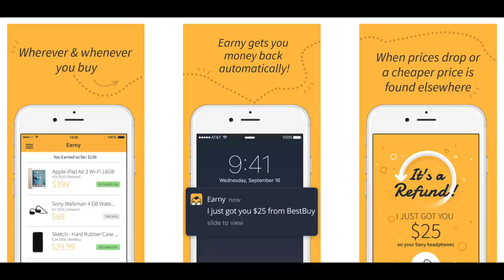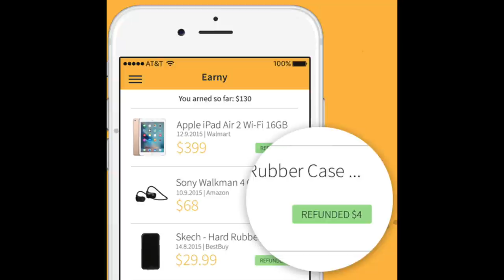BUYING A HOUSE IN CALI, NEW CAR, & BUDGETING TIPS! | Hayley Paige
Hi Friends! Today I'm sharing with you a budgeting video and answering a few questions from Snapchat! I'd be happy to do more videos on finances being a newly married couple with a baby in the future if you want! xx

Hi Friends, thanks for stopping by! A little bit about me and my channel...

»I married my college sweetheart on July 16, 2016.

»We soon found out we were pregnant with our daughter Annabelle Rose.

I talk about a mixture of lifestyle topics on my channel and blog involving motherhood, marriage, parenting, fashion, and beauty!